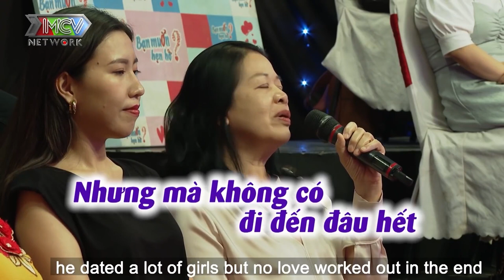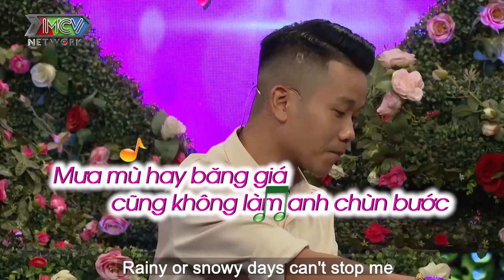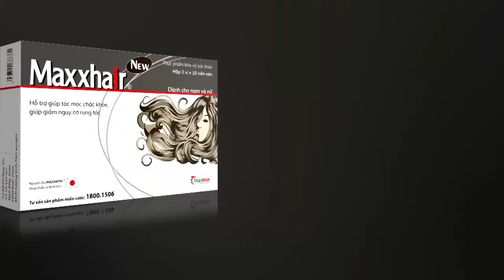NỮ GIÁM ĐỐC U30 cực xinh đẹp làm TRAI SÀI GÒN U40 đa tình ĐỔ GỤC quyết tâm cưới được nàng